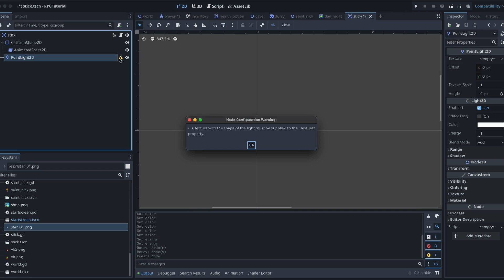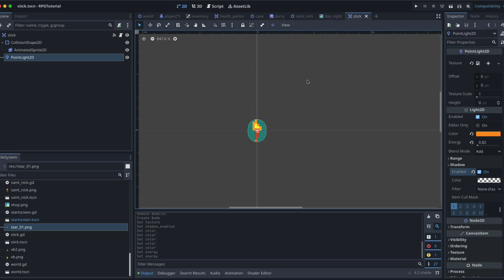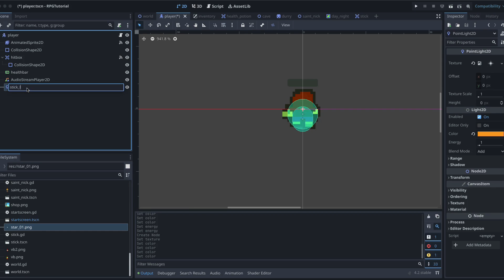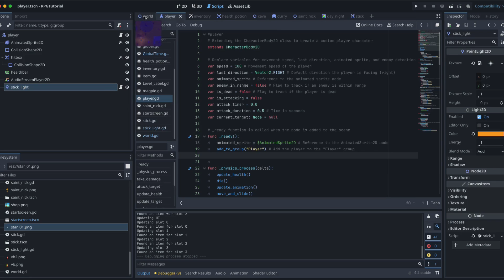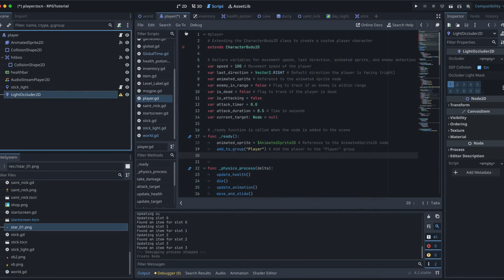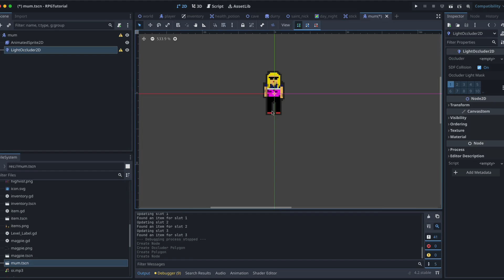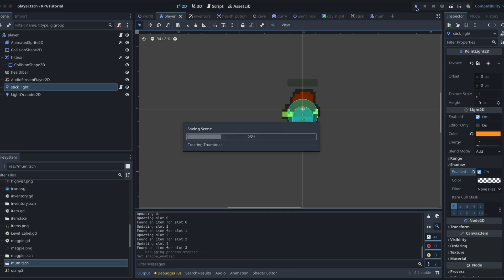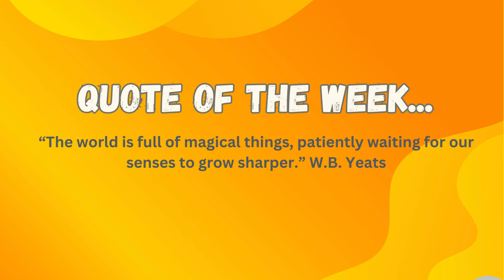Add Lighting & Shadow to your Godot 4 ARPG!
In this video we go through how to add lighting and shadows in Godot 4 using PointLight2D and LightOccluder2D nodes.

Whether you're advancing your game development skills or exploring the artistic inspirations behind classic games, this lesson equips an easy and effective way to add sound effects to your player attack.

Remember, the methods used in our game code and design are just one approach, there may be much better ways of achieving the same result, but this is the manner I am familiar with.

If you see something that can be done more simply and understandably, please let me know because my desire is to make these tutorials as easy to follow as possible.

Part of the Zero 2 Zelda ARPG Tutorial series in Godot 4.